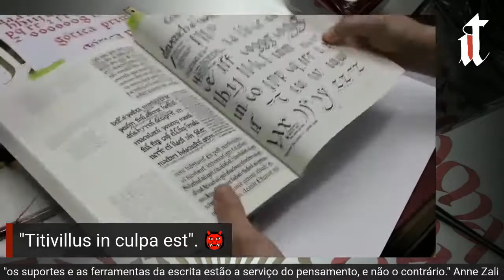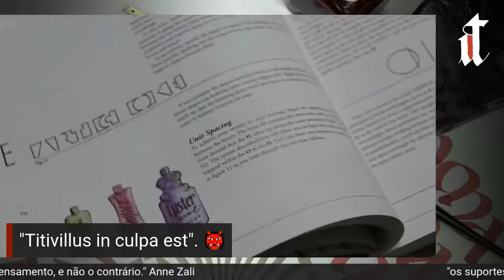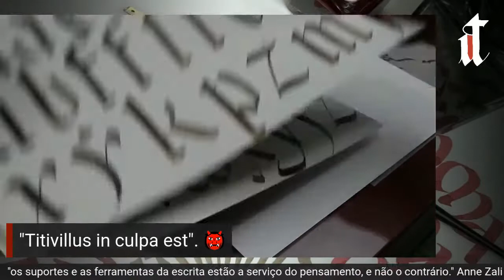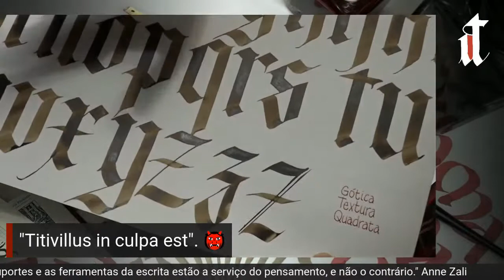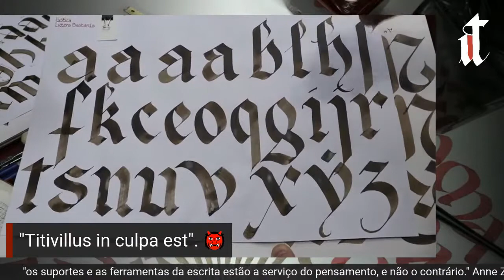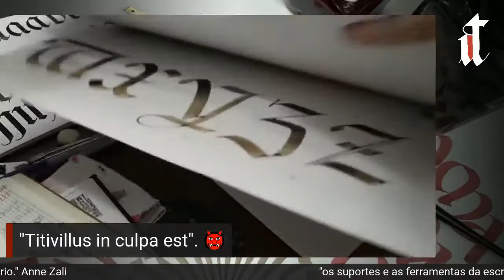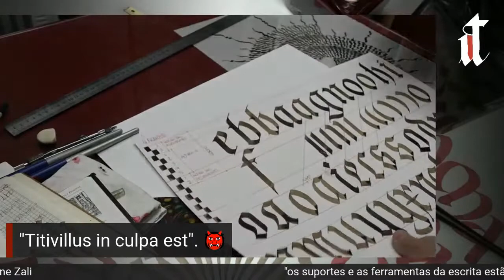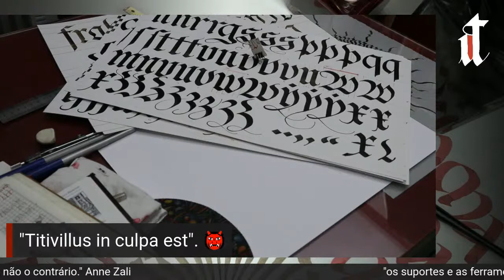Góticas ao Vivo #71 – 5 tipos de góticas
Nessa llive eu mostro os 5 tipos de góticas e algumas de suas diferenças, épocas, etc...